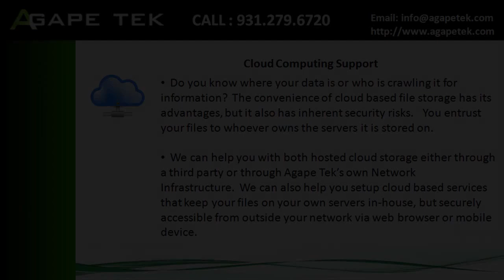Server Management in Cookeville TN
Computer Services for the Crossville TN and surrounding areas including onsite computer service, desktop support, internet hosting and design, IT support.

Every 6 months we will do a deep security scan of your system to make sure that that there are no root kits or hidden malware that the antivirus is not detecting.  We will also check your CPU temperature and Hard Drive health during those times and alert you to definitely any upcoming issues that could threaten your system’s stability or your valuable data.

You can submit support requests on our website and we will respond to requests through the next business day.  This is an invaluable service for everyone who depends on their computer for almost any type of work or simply wants to be pro-active regarding the health and integrity of the computer.

Web Application Development in Crossville TN :
00:00:05  Web Hosting in Crossville TN
00:00:17  Malware Cleanup in Crossville TN
00:00:29  Virus Removal in Cookeville TN
00:00:42  Malware Removal in Cookeville TN
00:00:54  Network Monitoring in Cookeville TN